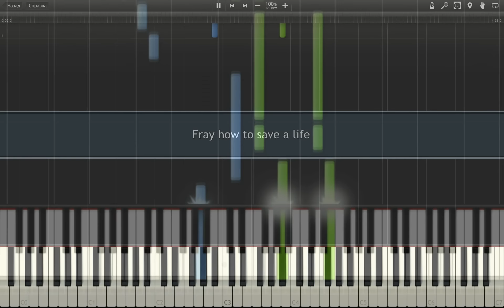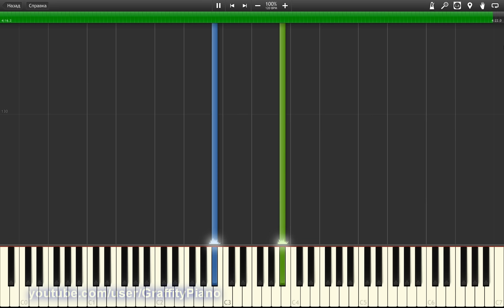How To Save A Life - Fray piano tutorial